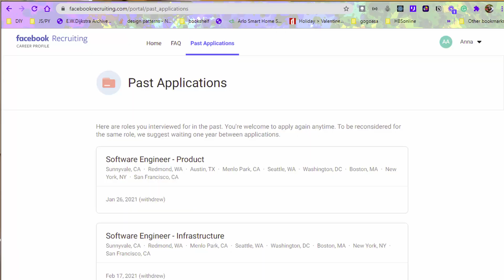Interview process with Facebook and why I declined Facebook's final interview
The interview process with Facebook and why I declined Facebook.
Do you want to be a Facebook software engineer?
That is a question that I asked myself multiple times in the last 2 years, but somehow the answer was never a solid YES, most of the time it was a MAYBE. I love programming and creating, then why wasn't I excited to be an engineer at Facebook? The more I thought about it the clearer it became that I am not going to pursue a job as a software engineer with Facebook even though they provide an amazing recruiting experience.
In this video, you can expect to see:
- How to get an interview with Facebook?
- What is the Facebook interview process?
- My Facebook interview preparation and timeline.
- What is it like to interview at Facebook?
- Facebook interview prep guide- aka Facebook Recruiting Career Profile

0:00 Intro
0:37 How did I get an interview with Facebook?
2:50 Reason why I do not want to be a Facebook engineer.
3:57 What is it like to interview at Facebook?
4:39 Facebook recruiting process is one of the best
5:17 Facebook interview prep guide
6:28 My Facebook interview preparation and timeline.
6:50 Facebook interview question
8:56 Facebook recruiter - the best recruiter ever.
9:33 Facebook interview feedback
10:39 I declined Facebook
10:46 Facebook system design interview - mockup
12:50 Why I interviewed with Facebook
13:27 Conclusion